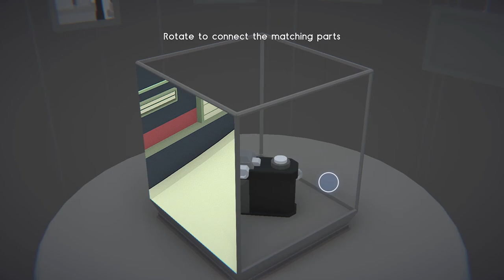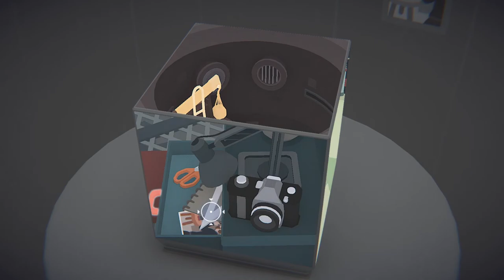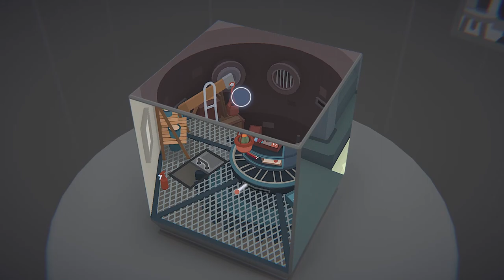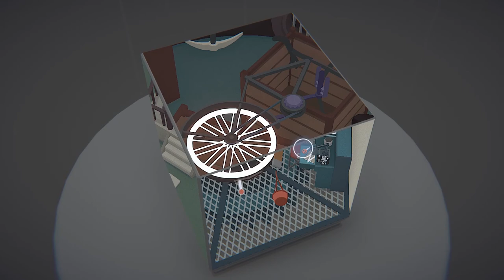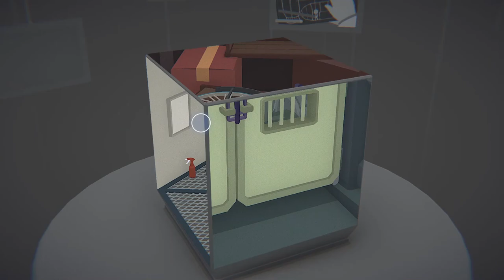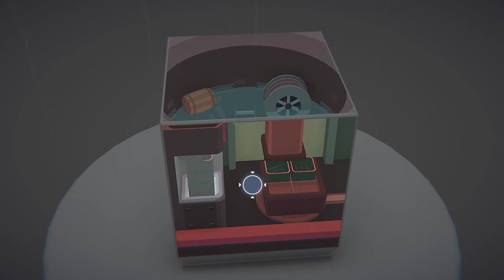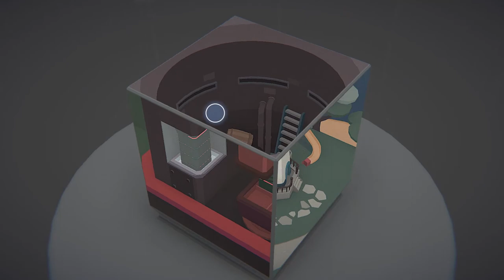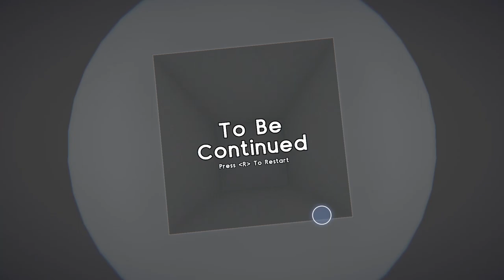Moncage 笼中窥梦 DEMO - Gameplay - PC | OPTILLUSION | Español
Moncage / 笼中窥梦

DESARROLLADOR: OPTILLUSION

EDITOR: OPTILLUSION

Moncage es un juego de rompecabezas y aventura, donde el jugador explorará un mundo solitario atrapado en un misterioso dispositivo cúbico. Cada cara de este dispositivo cúbico mostrará una escena diferente. El jugador navegará por la isla y la fábrica encontrando las conexiones entre las escenas.